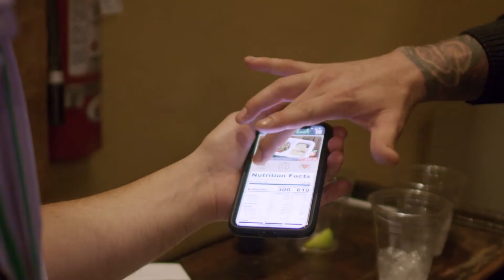Founder Meet Funder #2 (Speed Date)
Speed Funding event! @41Ocean, Santa Monica (1/17/18)
Top early stage startups Meet Angel/VC investors
Hosted by Danny Jang
"Connecting early-stage startups with strategic investors."